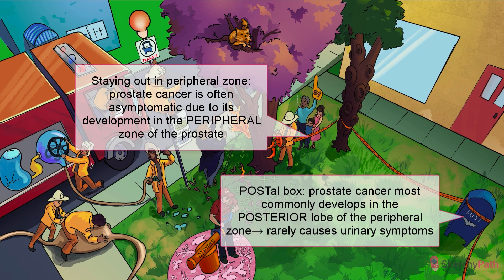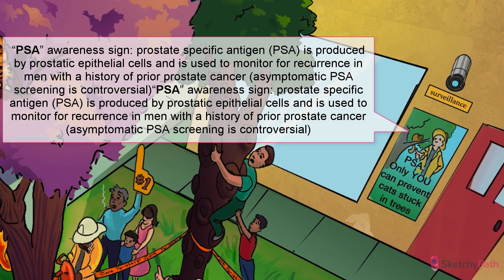Benign Prostatic Hyperplasia (BPH) Part 1 | Sketchy Medical | USMLE Step 1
Benign prostatic hyperplasia (BPH) & prostate cancer: symptoms, treatments, and more.

Enjoy this preview? to see the full lesson.